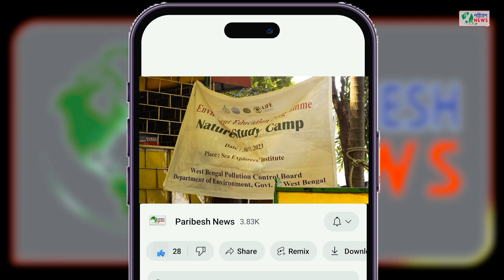study camp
Nature Study Camp at outram ghat , associated   by West bengal pollution control board.